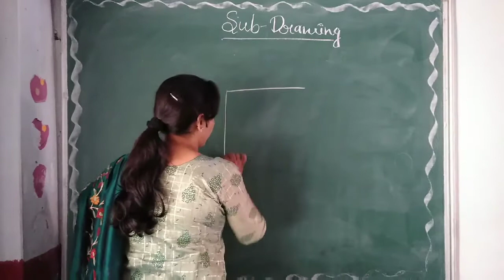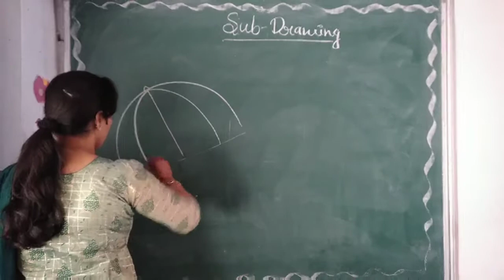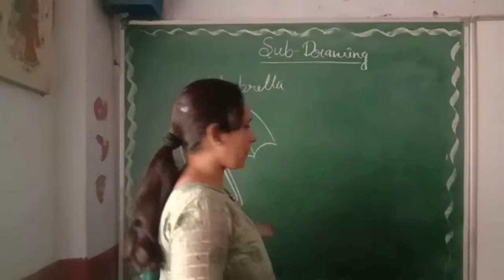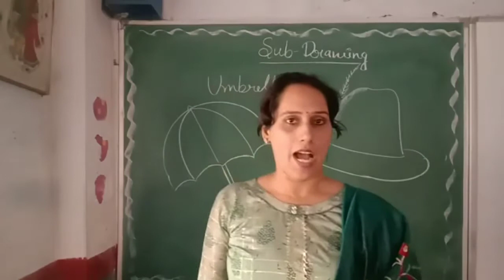Class I to II , Subject Drawing, Topic Umbrella and Hat.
Students will do the revision of Umbrella ☂️ and Hat .